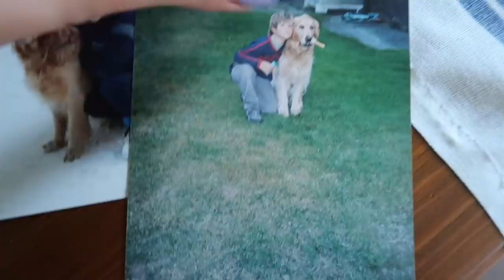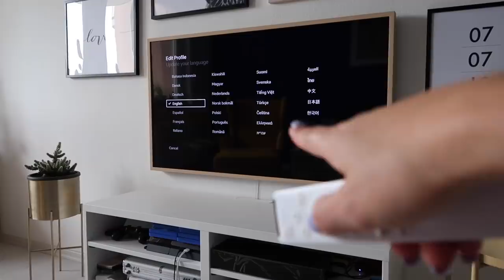DOKONALÁ SOBOTA, FILM V SÍTI A DOMÁCÍ POKE BOWL | Flabgee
Prostě nejvíc super víkend! :)